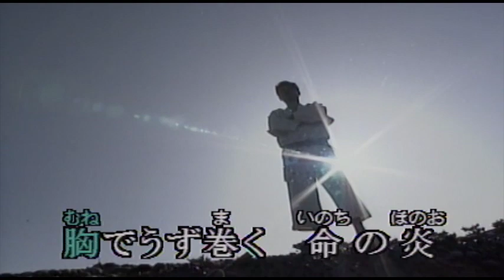（カラオケ） 男一代 / 貴華しおり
胸でうず巻く　命の炎貴華しおり・・・
›1991年
›作詞：下地亜記子　　作曲：市川昭介

胸でうず巻く 命の炎
抱いていばらの 道をゆく
苦労冷や飯 奥歯で噛んで
耐えろ 希みが叶うまで
男一代 夢よ咲け

度胸生きざま 覚悟のほどは
腑抜けなんかにや わかるまい
死んだつもりで やるだけやれば
いつかでっかい 実もなるさ
男一代 花と咲け

勝って驕るな
負けても泣くな
円い月夜も 一夜きり
蔭に日向に 汗水流す
根性ひとつが 切り札さ
男一代 明日に咲け